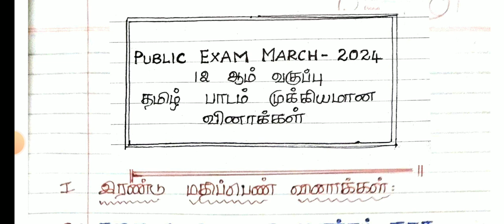12TH TAMIL PUBLIC EXAMINATION MARCH-APRIL-2024 II 12TH STD TAMIL MARCH-2024 IMPORTANT QUESTION BANK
10THSTD#WHAT'SAPP#GRUOP

12TH STD SCHOOL UPDATE 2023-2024

11TH STD SCHOOL UPDATE 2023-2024

10TH STD SCHOOL UPDATE 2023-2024

9th Maths Half Yearly Exam December-2023 Official Original QuestionPaper II 9thMaths QuestionPaper

10THSTD#WHAT'SAPP#GRUOP

12TH STD SCHOOL UPDATE 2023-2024

11TH STD SCHOOL UPDATE 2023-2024

10TH STD SCHOOL UPDATE 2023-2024

STD TAMIL PUBLIC MARCH-APRIL-2024 OFFICIAL ORIGINAL QUESTION PAPER ANSWER KEY II 11TH STD TAMIL

10THSTD#WHAT'SAPP#GRUOP

12TH STD SCHOOL UPDATE 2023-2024

11TH STD SCHOOL UPDATE 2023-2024

10TH STD SCHOOL UPDATE 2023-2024

9th Maths Half Yearly Exam December-2023 Official Original QuestionPaper II 9thMaths QuestionPaper

10THSTD#WHAT'SAPP#GRUOP

12TH STD SCHOOL UPDATE 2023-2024

11TH STD SCHOOL UPDATE 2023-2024

10TH STD SCHOOL UPDATE 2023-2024